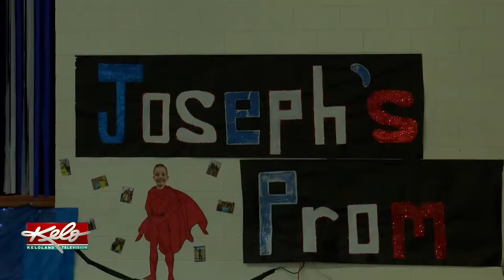Baltic community helping out child battle major illness